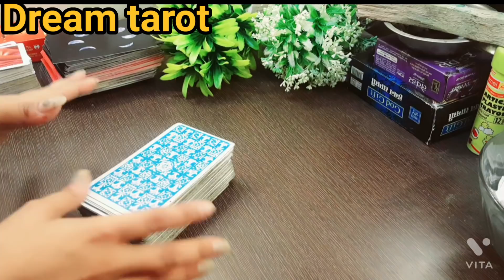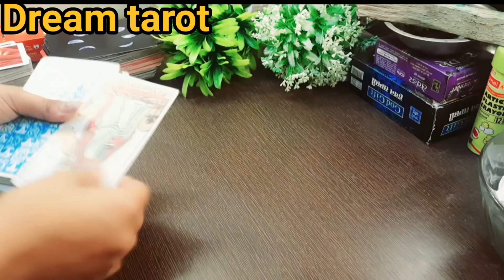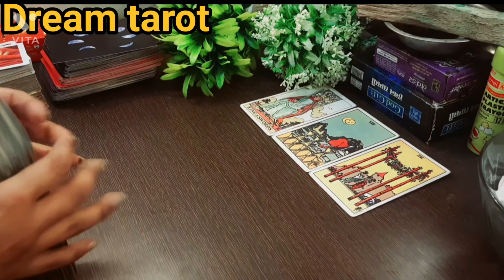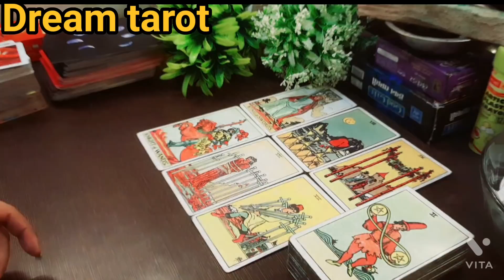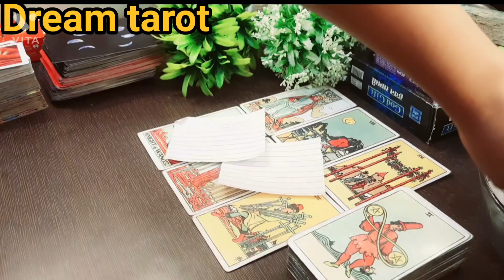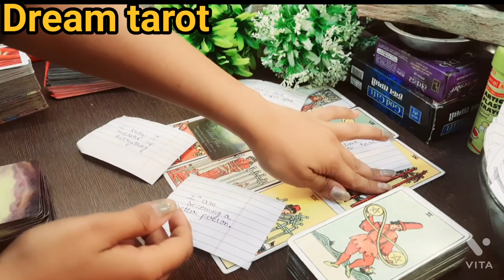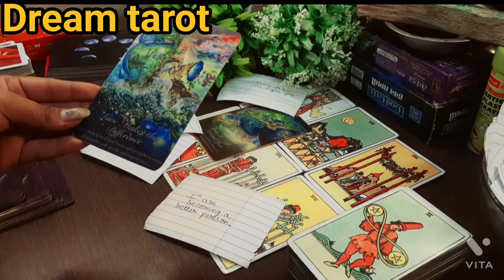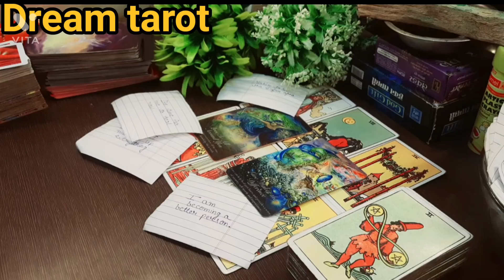🌈Your love life in 2022💘 आपकी लव लाईफ कैसी होगी 2022 मे 🌈 Timeless